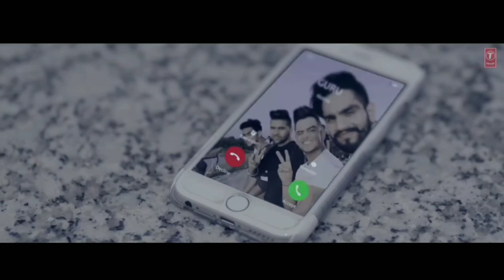Koi hai jo mere dost se mila de???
Bhagwan tune ye bahut galat kiya,, jo tune hamare dost ko humse chin liya,, 😭😭😭

Vicky suvare m so sorry tujhe hum bacha nhi pae, uska zindagi bhar gam rahega😭😭😭

Ab aage kya bolu bus itana hi khatam.

Songs use by a Milind gabba yaar mod do..
                           Yaara teri yaari ko by created..